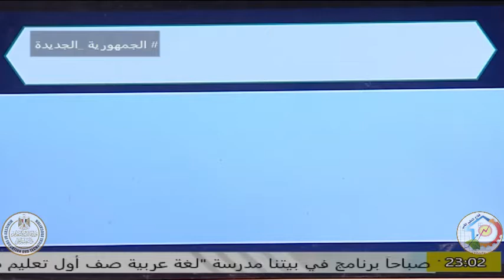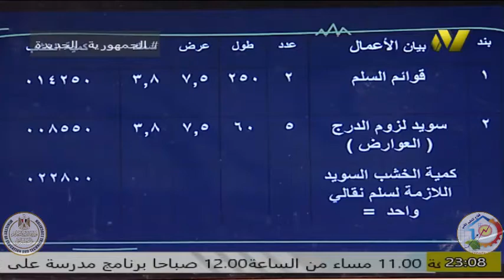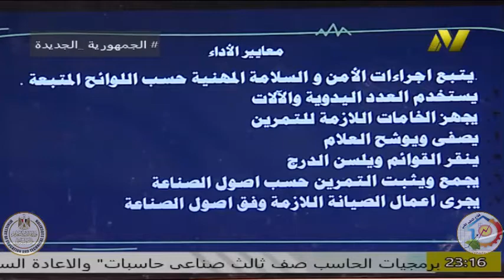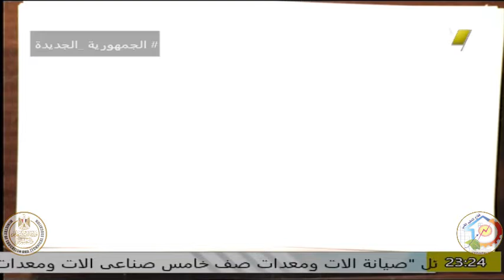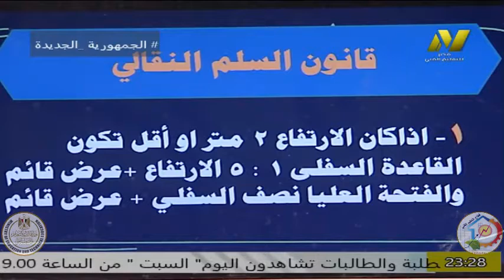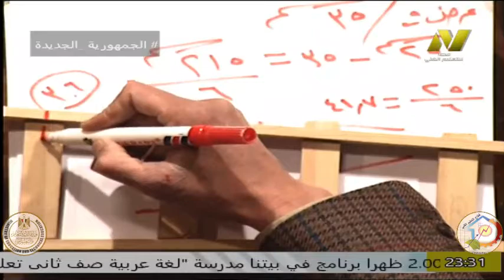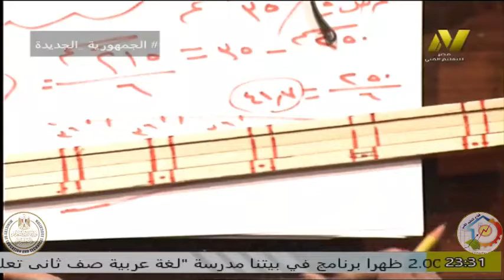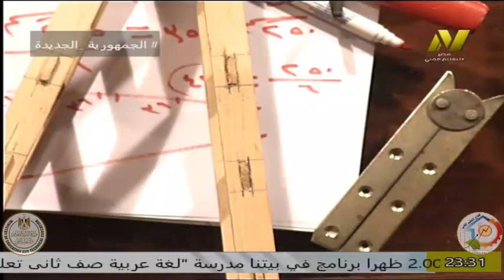الصف الأول صناعي - جدرات عمارة -- السلم النقال مجوز- ا محمد حامد